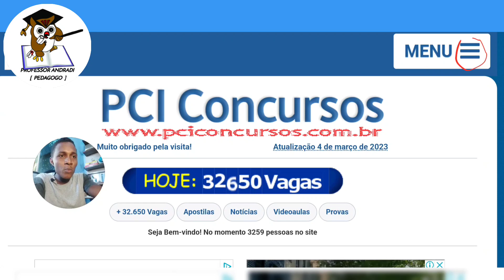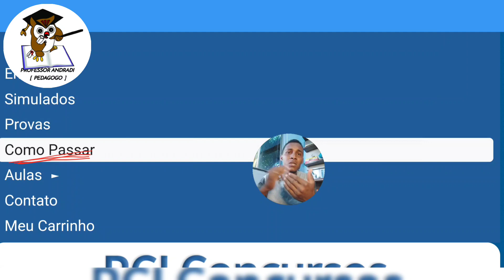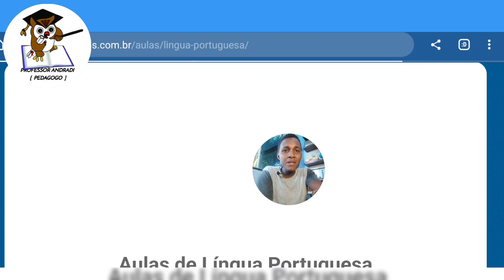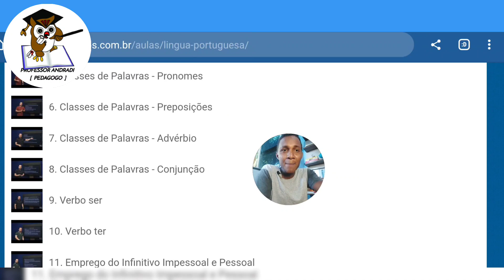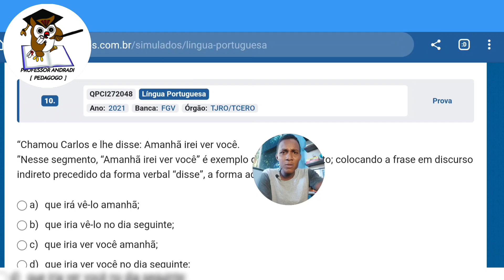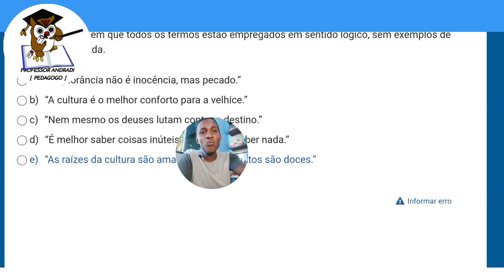COMO ESTUDAR GRÁTIS POR UMA PLATAFORMA EXCELENTE E PASSAR NO CONCURSO CORREIOS,IBGE ou BB 2023 ?